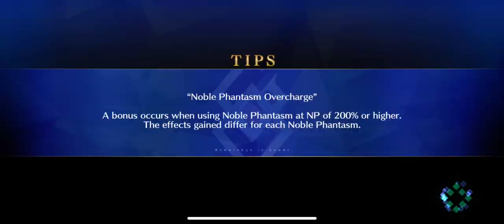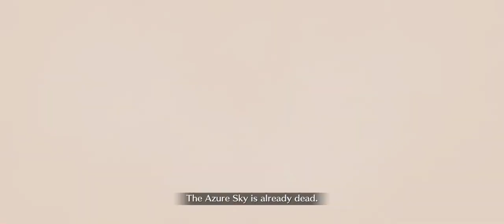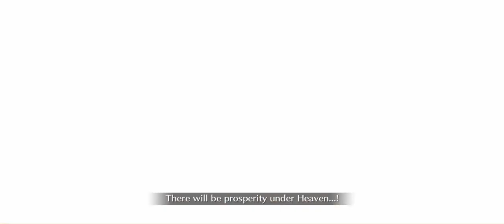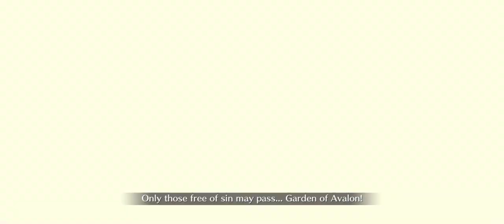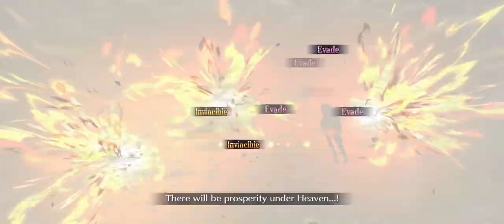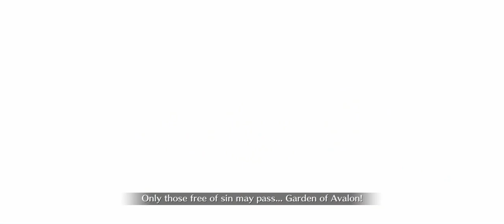Fate/Grand Order | Lostbelt #6.5: Traum | Section 13: The Plot and the Aftermath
The 13th Section of this Traum Singularity involves the small group pulling off their assassination plan on Zhang Jue!

And then there's a celebration for the group when they return to the Righteous Realm!